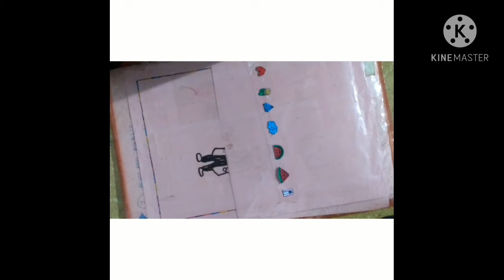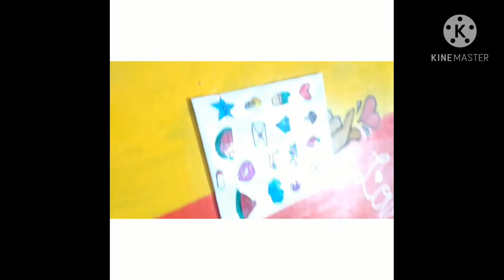How to make a sticker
happy Christmas ☃️☃️🎄🎄